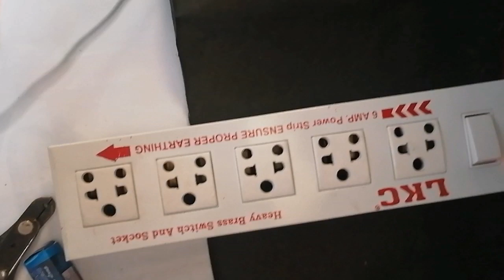Series test board connection ||Series test board Kaise banahai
Series test board Kaise banahai

series testing board electric
electrical series testing board
series testing board wiring diagram
ma electricians board
o'reilly electrical testing
rv circuit board tester
test board electrical
electrical test boxes
electrical board testing
electrical test box
f series electric
series rated electrical panel
electric 5hp outboard
5 series electric bmw
5 series electric
6hp electric boat motor
series 7 electric shaver
series 88 ball valve
electric series board
f series electric truck
electrical series testing board diagram
how to test for a bad electrical breaker
what is series testing board
series testing board price
are concealed carry badges legal
are plastic light bulbs safe
are concealed knives illegal
are incandescent lights illegal
can light box
can light box insulation
how to know if light box can hold ceiling fan
should i have a light on my concealed carry
is it illegal to have blue interior lights
is it illegal to have lights inside your car
how to get light box out of ceiling
how to reinforce light box for ceiling fan
concealed box for led lights
how to move light box in ceiling
is glove box considered concealed
is concealed carry legal in denver
is concealed carry legal in colorado
is concealed carry legal in utah
should ceiling light box be flush with drywall
should you conceal carry with a light
should light boxes be flush with drywall
should ceiling box be flush with drywall
what size box for light fixture
concealed box for light
concealed light box round
concealed light box size
when concealed raceways are drawn on plans
concealed box light fitting
concealed light box price
which is the best light box
who controls lights at concerts

agar fridge Mein current aaye to kya karen | फ्रिज में करंट आ रहा हो तो kya करें | fridge repairing